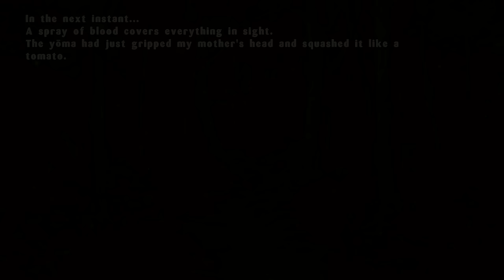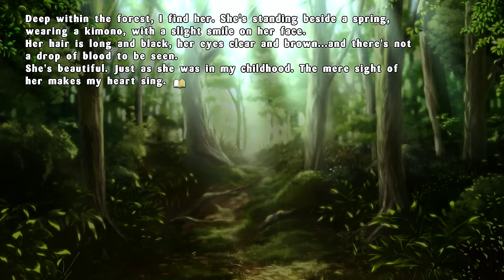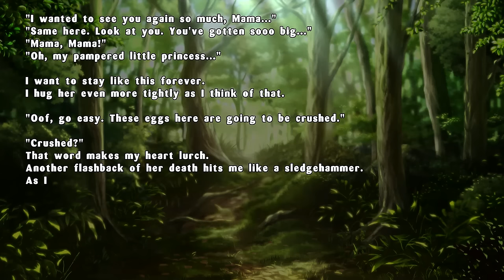¿Mamá eres tu? ~ #29: Senran Kagura Estival Versus [1080p 60FPS]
Después de completar Senran Kagura Burst y Senran Kagura 2: Deep Crimson, toca seguir con esta magnifica saga en PS4 con Senran Kagura Estival Versus.